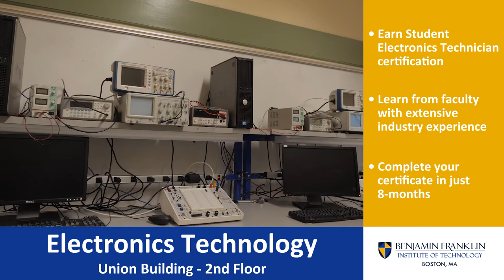Electronics Technology Program - FC Tech Virtual Campus Tour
Electronics technology is used across all industries, including commercial, residential, and industrial. Technologists normally work as members of engineering teams in applied design, product development, installation, maintenance, manufacturing, production, or operations. Students who complete our program will meet the requirements for two internationally recognized certifications.